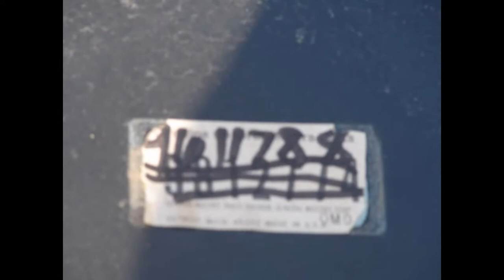9611788 NOS GM QUARTER PANEL 1971 1972 1973 CHEVROLET IMPALA SPORT COUPE 350 454 DONK